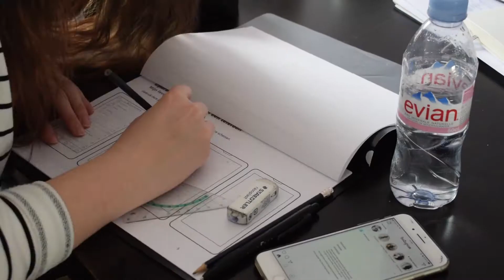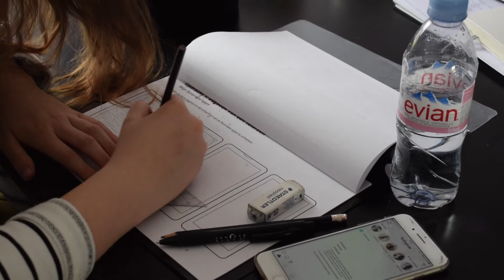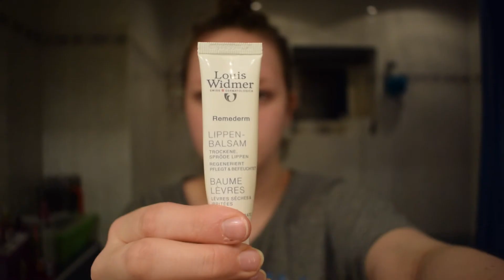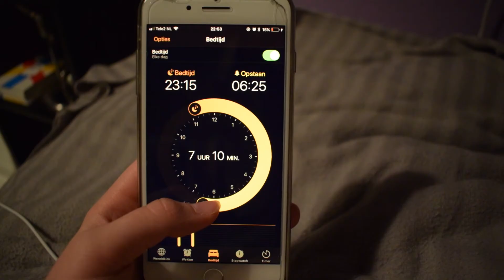After School Night Routine | SAP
+ Videography
- Nikon D5300
- Nikon AF-P Nikkor 18-55 mm lens
- iMovie
- Picmonkey

+ FAQ
- How old are you? I am currently 17 years old.
- Where do you live? In The Netherlands.
- What year are you in? I am a senior in High School

+ Nothing in this video is sponsored and I tell my own opinions.